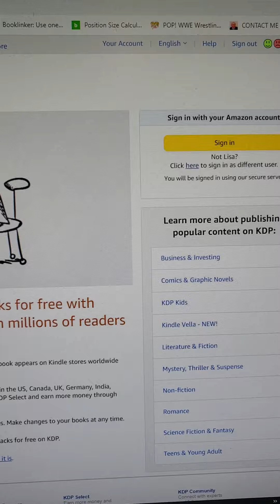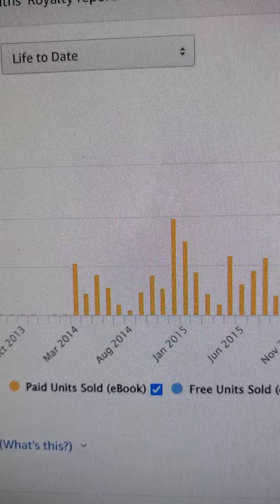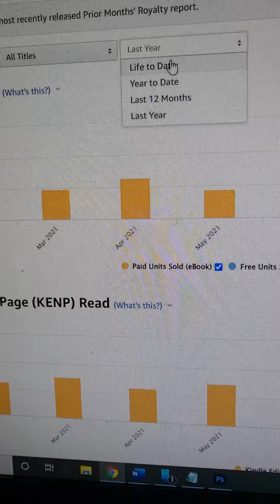Self-Publishing - How much money do I make?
Because I was asked , but honestly, I don't believe this is important and I tell you why in this video as well. But if money and dollar amounts are important to you, I do share my actual self-published earnings in this video (please note these figures are gross, which means pre-taxes and expenses).

Your Book Boyfriend's Boyfriend (where you can find Collar and Scruff and over a hundred other free MM stories by over a hundred well known authors in the genre)

The Reluctant Wolf (my first ever fiction book - not my best work at all, but I had to start somewhere, so don't judge me on this one lol)

Better Than Sweets (my latest release)

Hi Everyone,

If you're keen on my books you can find them

If you love unusual t-shirt designs and other stuff, then take a look at my Etsy store

I do promise my videos will improve. I aim to learn something new every day :)

Hug the ones you love,

Lisa Oliver - (I thought sixty years old was a good age to try YouTube, lol. Artist, Author and eccentric grandmother.)
 booktube
 how much money do authors make
authortube